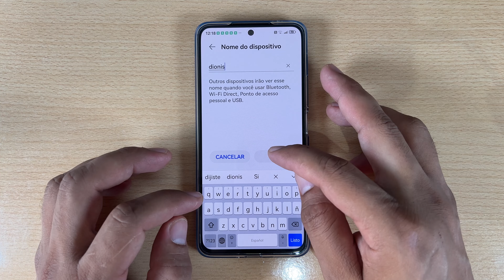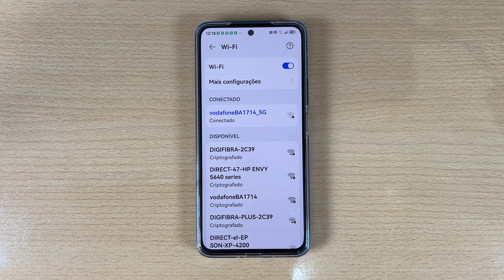Como Rotear Internet no Huawei Pura 70 - Pura 70 Pro e Pura 70 Ultra